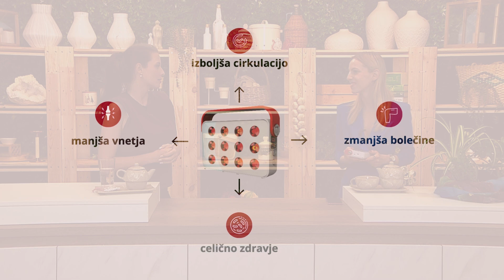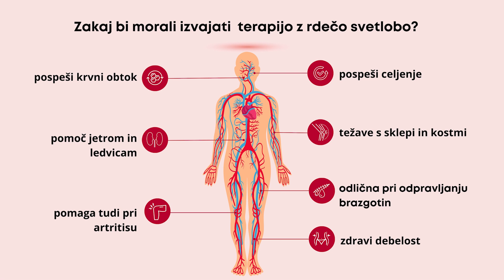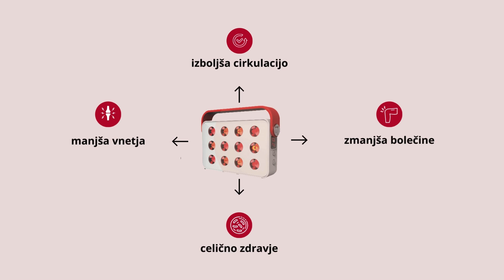Biohackerji poznajo prednosti RDEČE SVETLOBNE TEPARIJE! Spoznajte, zakaj bi jo morali uporabljati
Vsak dan lahko naredimo malenkosti, spremenimo navade, ki imajo dolgoročno velik vpliv na naše zdravje. Izboljšati svoje navade dejansko pomeni pametno vlagati v boljšo, bolj zdravo prihodnost. Želimo si biti aktivni v vseh obdobjih svojega življenja in zato moramo delati na sebi stalno.

Fotobiomodulacija ali rdeča svetlobna terapija ima nešteto pozitivnih učinkov na telo, ker deluje na celični ravni in preko mitohondrijev spodbujajo energijsko raven. Biohackerji prisegajo nanjo in tudi znani športniki. Spoznajte, kako bi fotobiomodulacija lahko pomagala vam.